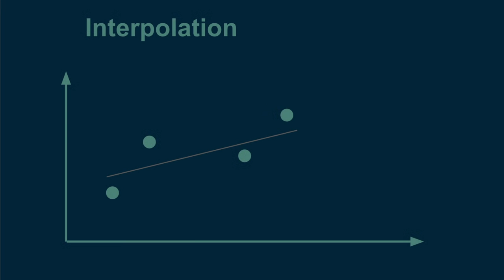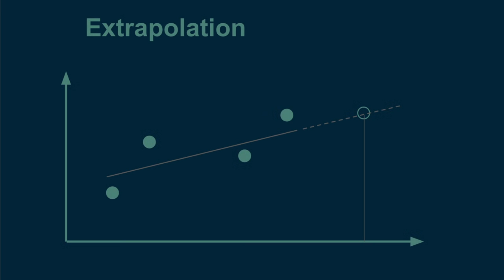How to pick a machine learning model 4: Splitting the data